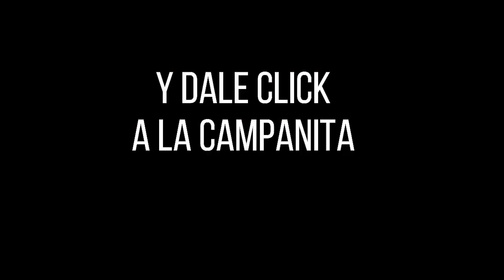Resultado FANTÁSTICA NOCHE del martes 23 de noviembre de 2021 ✅🥇🔥💰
Hola buenas noches, te presentamos los resultados de las loterías y chances en Colombia, vamos con el Resultados del Chance La Fantástica noche del martes 23 de noviembre de 2021.

Resultado LA FANTÁSTICA NOCHE Del martes 23 de noviembre